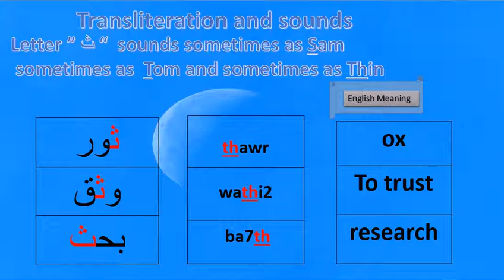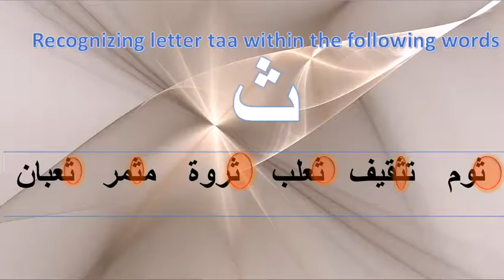Alif Baa Taa- Arabic Alphabet-Levantine Arabic -حرف الثاء- حروف الابجدية